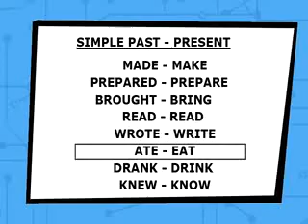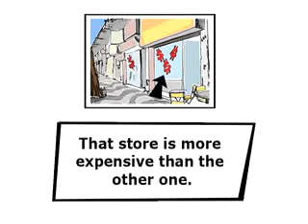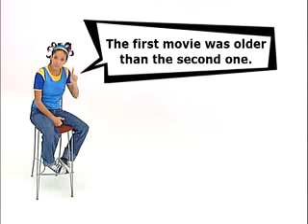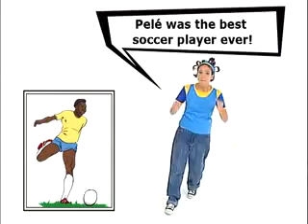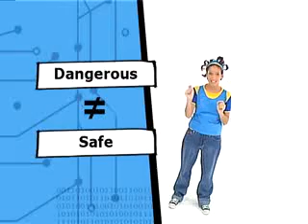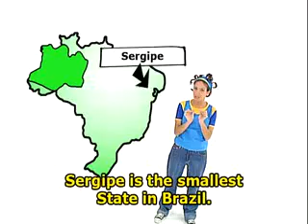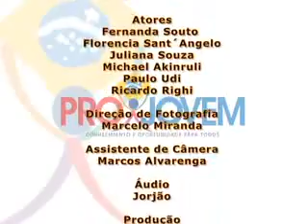INGÊS PROJOVEM AULA 29